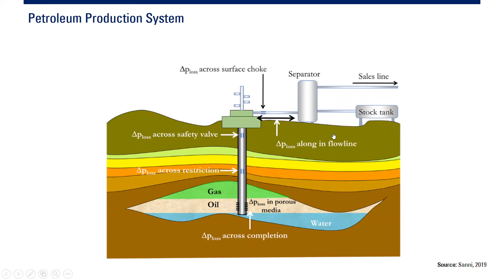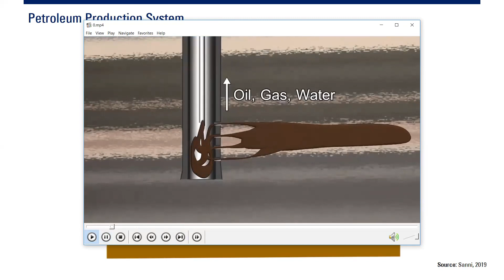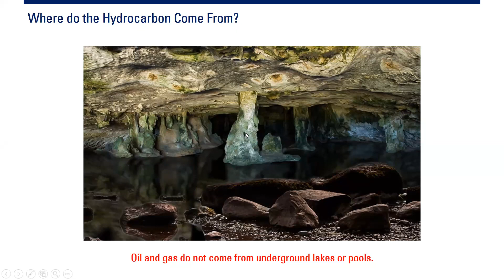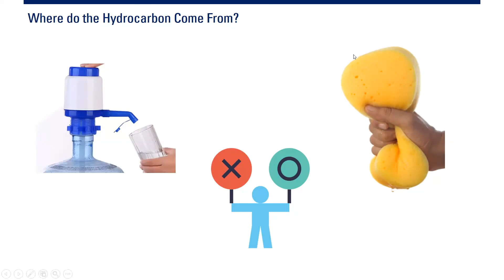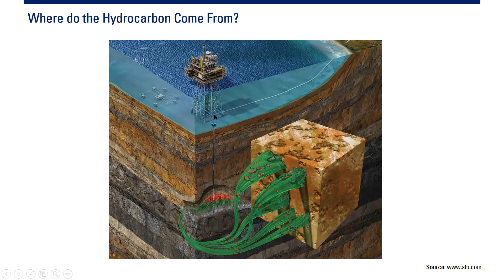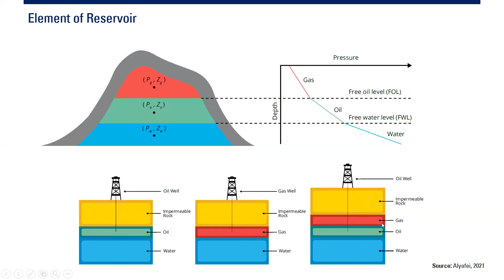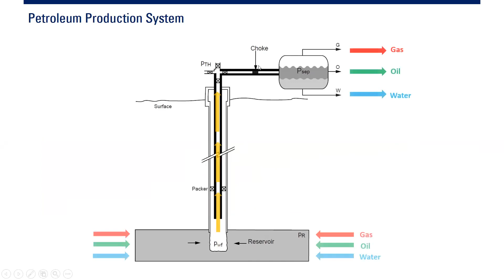PE: Petroleum Production System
Petroleum Production System